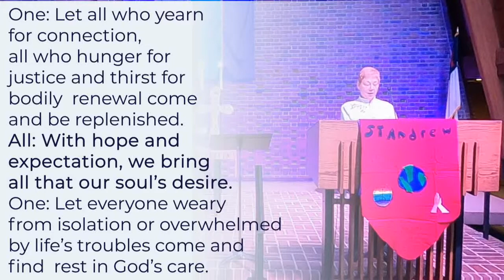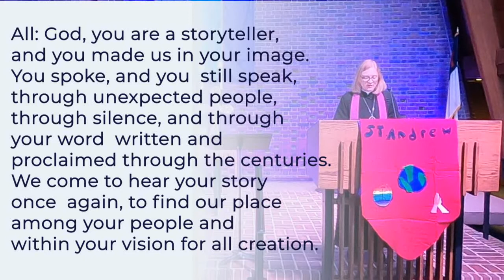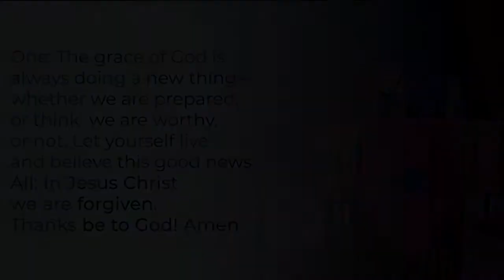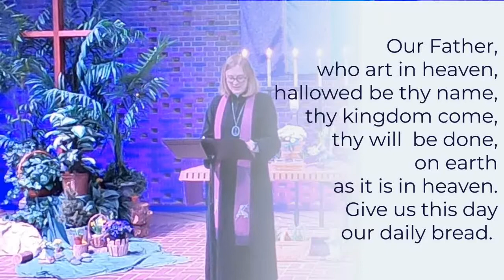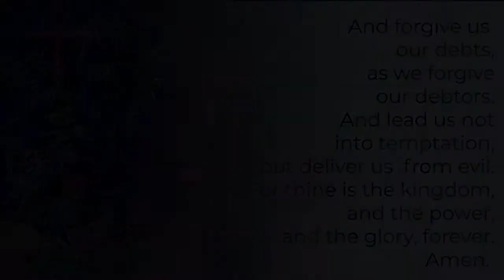SAUCC 03 20 22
Worship 03.20.22
CCLI  2650971